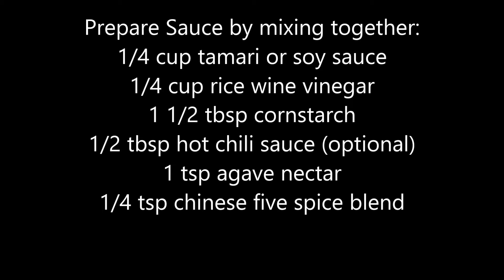String Bean and Mushroom Stirfry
There really are no measurements for this dish. This stir fry is something you can just improvise.
I used:
1 carrot
1 head of baby bok choy
1/2 each of yellow and red bell peppers
1/2 onion
2 cups mushrooms
1 green chili pepper
2 cups string beans (boil for 5 minutes then run under cold water until ready to add to stir fry)
1/2 cup bean sprouts
a handful of rice noodles
enough hot water to completely cover the rice noodles
 For the sauce you will need: tamari or soy sauce, rice wine vinegar, hot chili sauce, agave nectar, Chinese five spice powder.

Don't stress too much about proportions. This is a great recipe for throwing together your favorite veggies. You can also add tofu for a good protein kick.